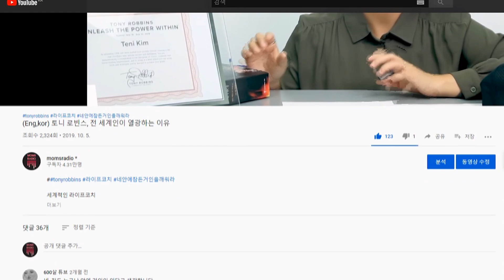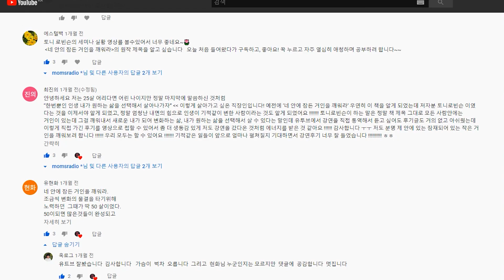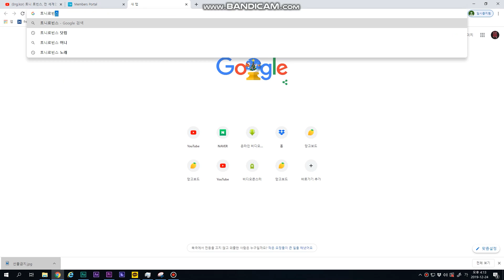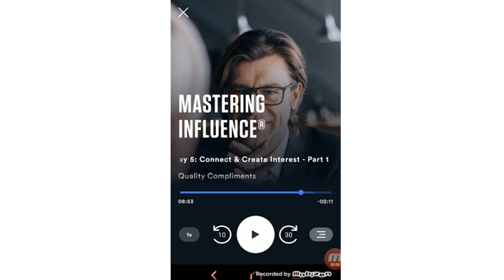토니로빈스 모자의 주인공은? Tony Robbins 전화 코칭 세션 후기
지난 10월 영상에서 공지 드린
댓글 다신 분 중에
모자 선물을 드립니다.

당첨자는
주소와 연락처 보내주세요!

행복한 연말연시 되시구요!!!

당신이 바뀌지 않으면, 아무것도 바뀌지 않습니다 - 토니로빈스